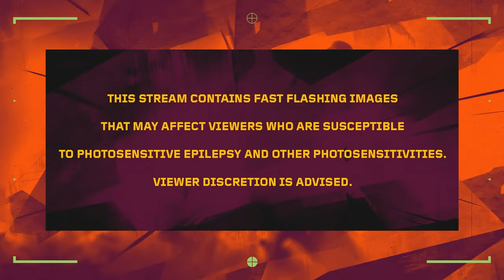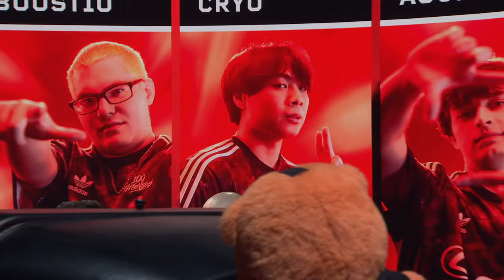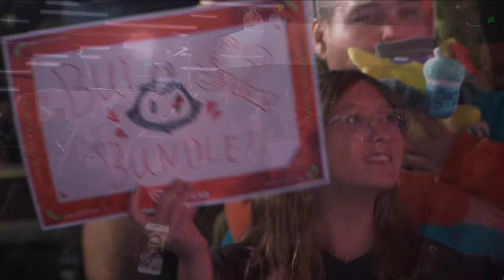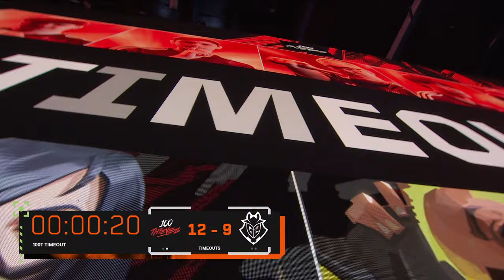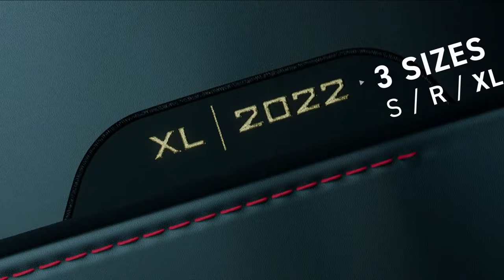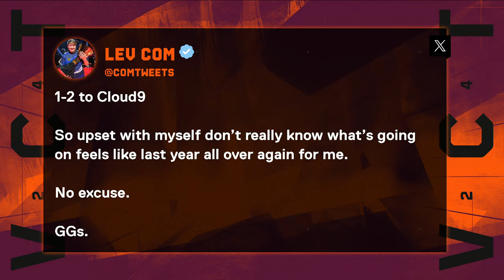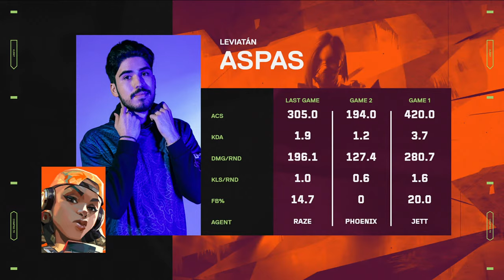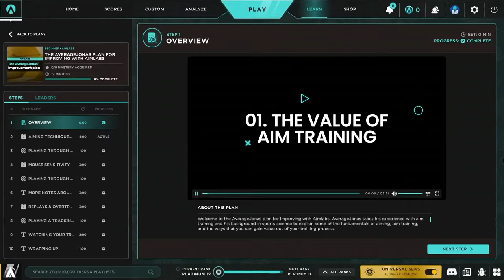SEN vs. LEV - VCT Americas Stage 1 - W2D1